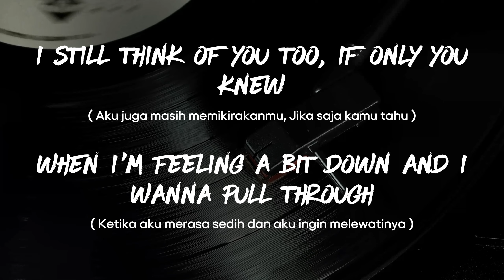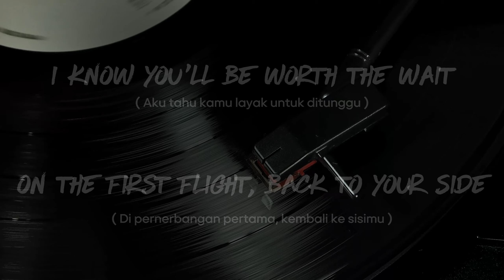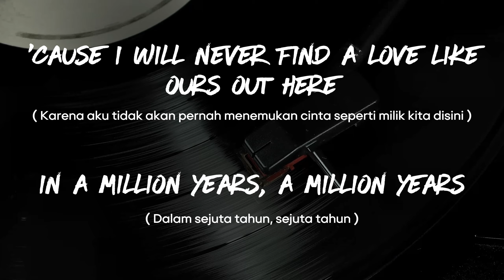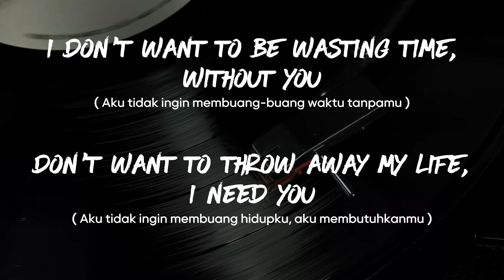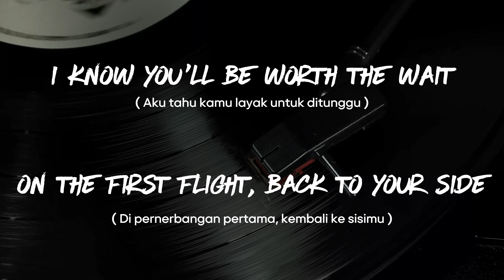HONNE ft BEKA - Location Unknown ( Lirik Terjemahan )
Honne - Location Unknown (Lirik)

Enjoy videonya dan jangan lupa untuk tulis komentar dibawah lagu apa yang kalian suka ya.

Lirik : Honne - Location Unknown

[Intro: Georgia]
Travelling places, I ain't seen you in ages
But I hope you come back to me
My mind's running wild with you far away
I still think of you a hundred times a day

[Verse 1: Andy]
I still think of you too, if only you knew
When I'm feeling a bit down and I wanna pull through
I look over your photograph
And I think how much I miss you, I miss you
I wish I knew where I was
'Cause I don't have a clue
I just need to work out some way of getting me to you
'Cause I will never find a love like ours out here
In a million years, a million years

[Chorus: Andy & Georgia]
My location unknown
Tryna find a way back home to you again
I gotta get back to you
Gotta, gotta, get back to you
My location unknown

[Post-Chorus: Andy & Georgia]
I just need to know that you're safe
Given that I'm miles away
On the first flight, back to your side
I don't care how long it takes
I know you'll be worth the wait

[Chorus: Andy & Georgia]
My location unknown

[Bridge: Andy]
I don't want to be wasting time, without you
Don't want to throw away my life, I need you
Something tells me we'll be alright (yeah)
Something tells me we'll be alright, alright
Something tells me we’ll be alright

[Chorus: Andy]
My location unknown

[Outro: Andy]
My location unknown
My location unknown
My location unknown
My location unknown, unknown